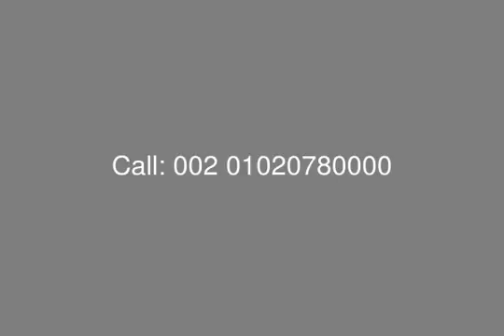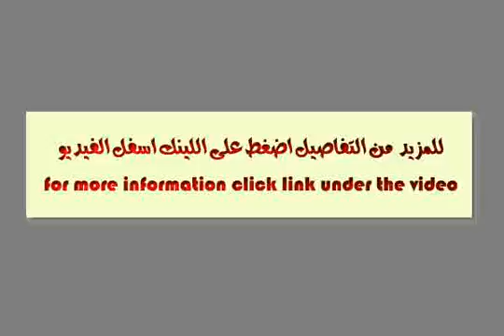Finished Penthouse for Sale with Installment in in Pyramids Hills - mls.com.eg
Real Estate Egypt , Cairo Alex Road , Pyramids Hills : Penthouse for Sale at Pyramids Hills Compound with BUA Area 146 Sqm +  Roof , Terrace Area 96 Sqm , Consist of : Reception 2 Pieces , Open Kitchen , Bedroom Master , 2 Terrace , 2 Bathroom
Penthouse Consist of : Living Room  +  Bathroom